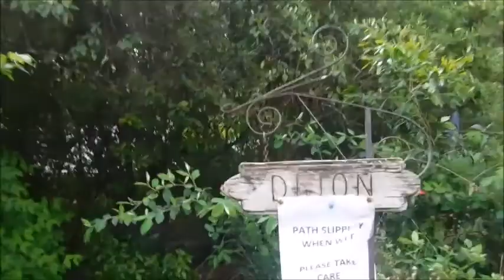DIJON Airbnb at Hepburn Springs